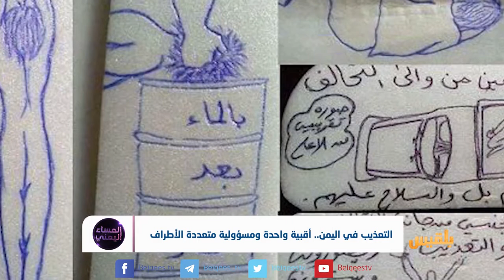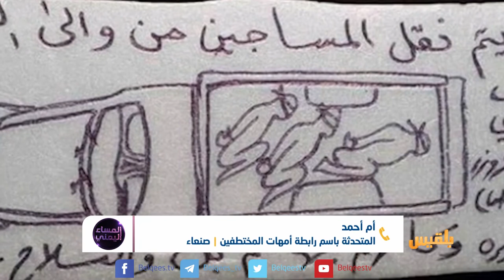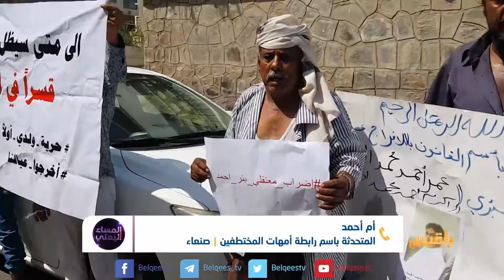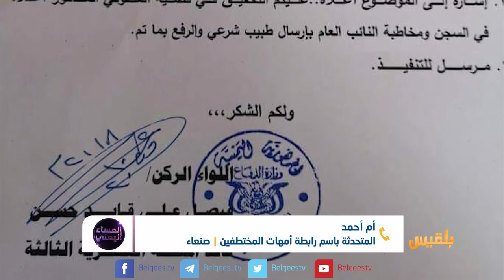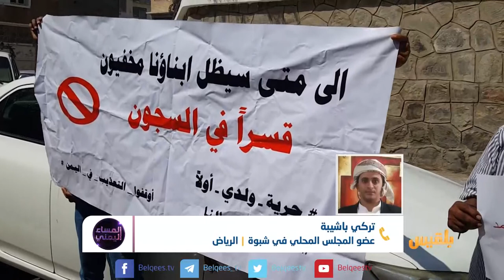المساء اليمني | التعذيب في السجون.. ملف يتصدر الانتهاكات في اليمن | تقديم: آسيا ثابت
منذ الوهلة الأولى لاجتياح المليشيا الحوثية المدن اليمنية، شنت حملات اعتقال واسعة، طالت آلاف اليمنيين، وزجّت بهم في السجون، ومارست بحقهم صنوف التنكيل والقمع، حتى أصبحت جرائم التعذيب في سجون المليشيا عنواناً يتصدر الانتهاكات في اليمن.
لكن الأمر لم يقف هنا، فقد كانت مدن الجنوب المحررة من المليشيا على موعد مع جلاد آخر، مارس نفس السلوك الوحشي ضد المختطفين، وتناقلت وكالات الأنباء العالمية تقارير السجون السرية وحفلات التعذيب داخلها.
حتى مأرب التي ظلت إلى وقت قريب مثالا مشرقا لسيادة القانون، رغم الحوادث الفردية، يخشى أن تتحول بدورها إلى مسرح آخر للانتهاكات وجرائم التعذيب أيضا